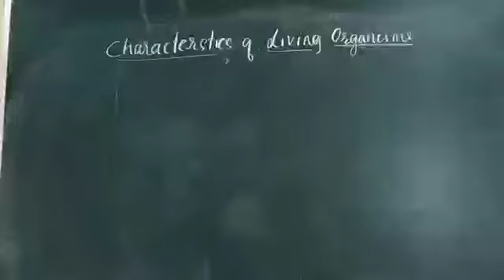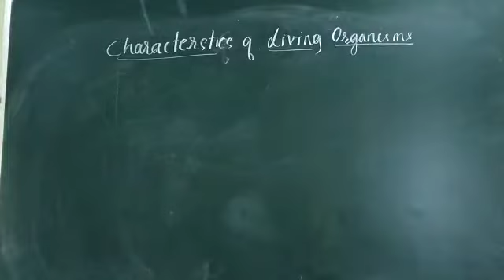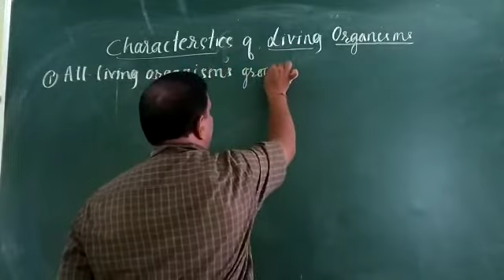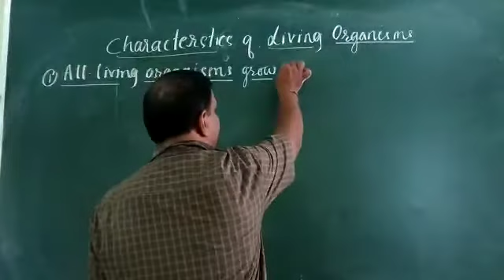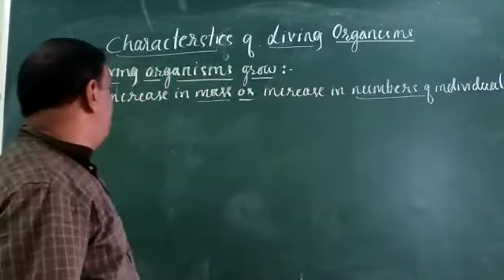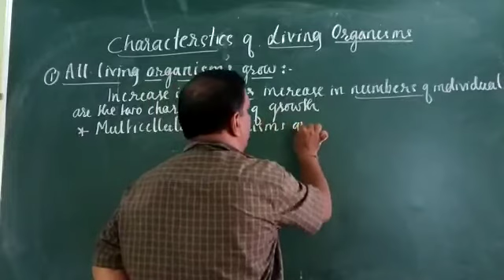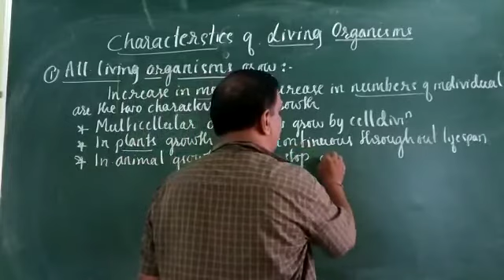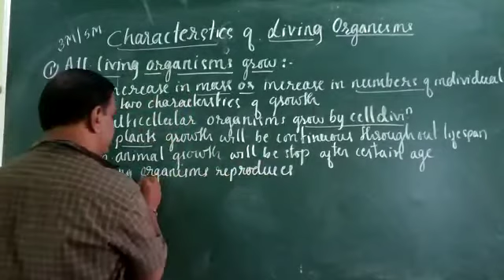I Ch 1 in 3